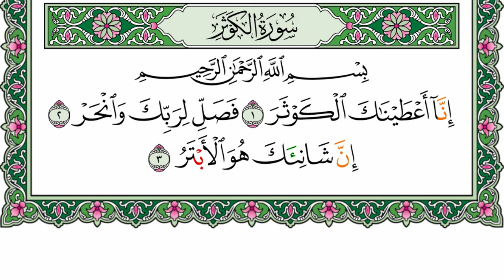الشيخ محمود خليل الحصري - سورة الكوثر | Surah (108) Al Kawthar - Sheikh Mahmoud Khalil Al-Hussary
Time Stamp of الشيخ محمود خليل الحصري - سورة الكوثر | Surah (108) Al Kawthar 1-3 by Sheikh Mahmoud Khalil Al-Hussary with English Translation :
00:00 - I seek refuge with Allah from Satan the accursed
00:06 - In the name of Allah, the Entirely Merciful, the Especially Merciful
00:14 - 1 - Indeed, We have granted you, [O Muḥammad], al-Kawthar.
00:23 - 2 - So pray to your Lord and offer sacrifice [to Him alone].
00:29 - 3 - Indeed, your enemy is the one cut off [From all good in this world and the Hereafter.]

Tajweed:
🔵 Blue – Ikhfaa
If any of the 15 letters of Ikhfa (ت ث ج د ذ زس ش ص ض ط ظ ف ق ك) come after a Noon Saakin (نْ) or Tanween (  ٌ  ٍ  ً ), the word must be read with a light nasal sound in the nose.

🟤 Brown - Ikhfa Shafawi (Meem Saakin)
When the letter Ba (ب) appears after a Meem Saakin (مْ) there will be Ikhfa Shafawi. It will be pronounced with a light nasal sound in the nose.

🔴 Red - Qalqalah
When a letter of Qalqala (ق ط ب ج د) has a sukoon on it, it will be read with an echoing or jerking sound. When reciting, care should be taken not to jerk the letter to the extent where it will sound as if the letter has a Fathah on it.

🟠 Orange - Ghunnah
When the letters ن and م have a shaddah (  ّ ) on it (نّ and مّ), it will be recited with Ghunnah. The ghunnah is defined as: a nasal sound that is emitted from the nose.

🟢 Green - Idgham Bighunnah
When the letters و م ن ي are preceded by a Noon Saakin (نْ) or Tanween (  ٌ  ٍ  ً ). The emphasis will be on the succeeding letter because of the presence of a Shaddah ( ّ) and will be read with ghunnah.

⚫ Grey - Idgham Bilaghunnah
When Laam (ل) and Raa (ر) preceded by  Noon Saakin (نْ) or Tanween (  ٌ  ٍ  ً ), the Idghaam will be without ghunnah, but assimilation takes place.

🟡 Yellow - Idgham Mitslain (Mimi)
This rule applies when two letters following each other are the same. The first letter has a Saakin ( ْ) and the second letter is vocal and has a Shaddah ( ّ ) on it. When reciting the letters keep in mind that the Saakin letter becomes assimilated into the letter following it.

🟣 Purple – Iqlab
When after a Noon Saakin (نْ) or Tanween (  ٌ  ٍ  ً ) the letter Ba (ب) appears, then the Noon Saakin or Tanween will become substituted by a small Meem Saakin (مْ) and will be recited with ghunnah.